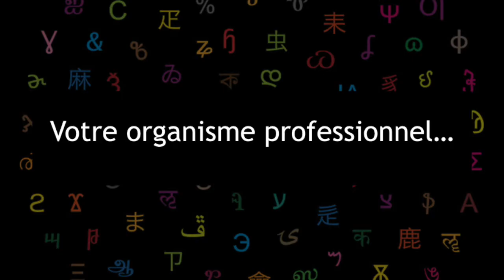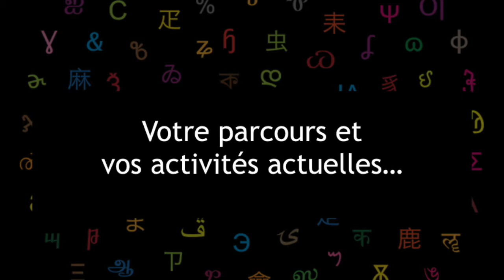Chargée de développement des publics et de communication culturelle en collectivité territoriale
Extrait des Rencontres Professionnelles : Métiers de la culture et du patrimoine du 18 février 2020 à l’Université Bordeaux Montaigne.